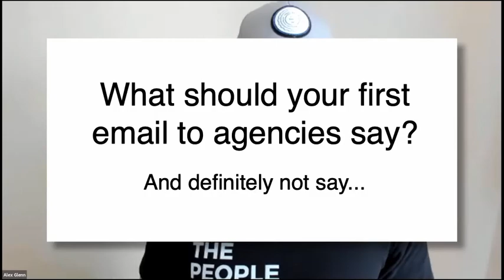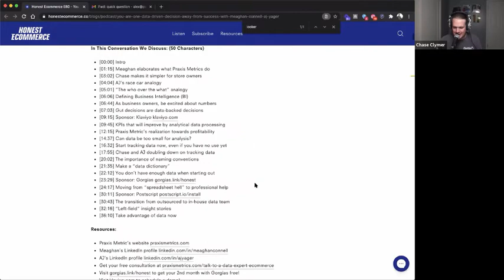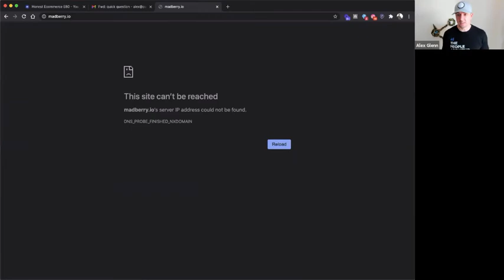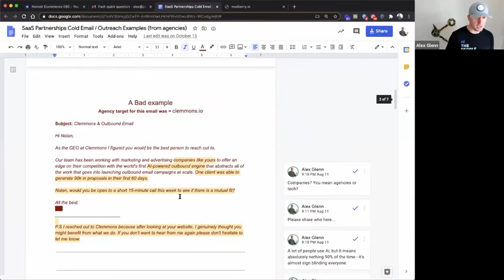Partner Enablement Masterclass - Cold Email Breakdown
This is one session from our upcoming course on Partner Enablement